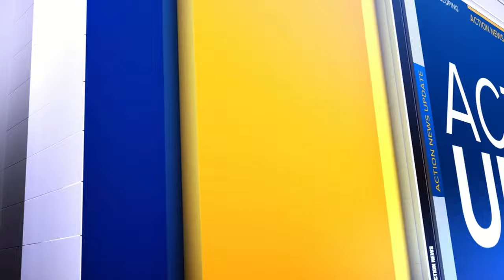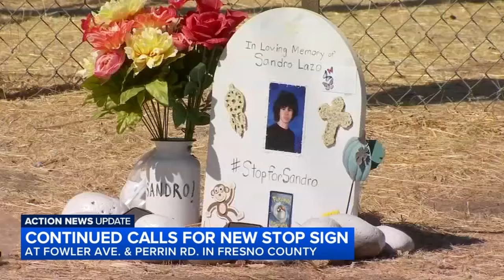Continued calls for new stop sign at deadly Fresno County intersection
The effort continues to get a stop sign installed at what some call a dangerous intersection in Fresno County. Fowler and Perrin just north of Clovis has been the host to two deadly crashes over the past month and a half.